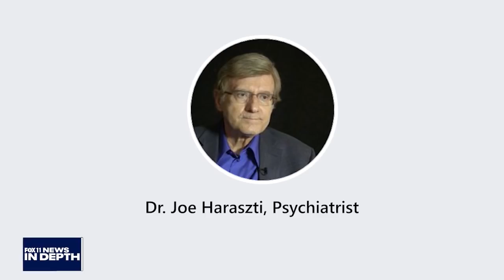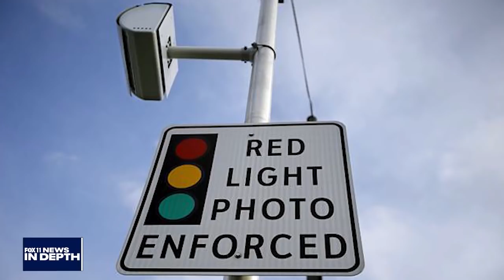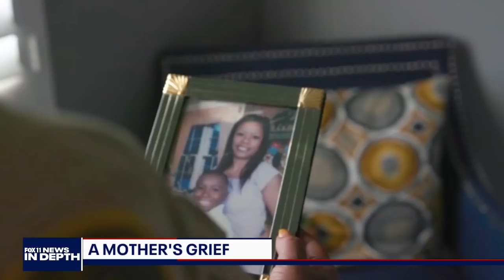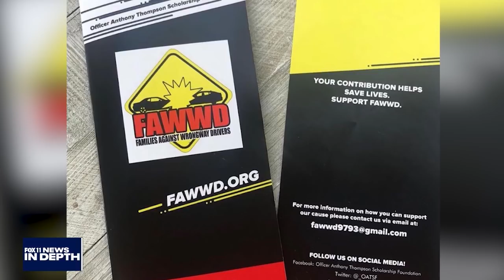In Depth: DUI epidemic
Marla Tellez hosts In Depth this week, as Hal Eisner remains hospitalized along with photographer Joab Perez after being stuck by an alleged drunk driver in Hollywood.

To discuss the ongoing problem of drunk driving, we have guests Patricia Rillera, the California state executive director of Mothers Against Drunk Driving and psychiatrist Dr. Joseph Haraszti, to talk about the increase in substance abuse during the pandemic.